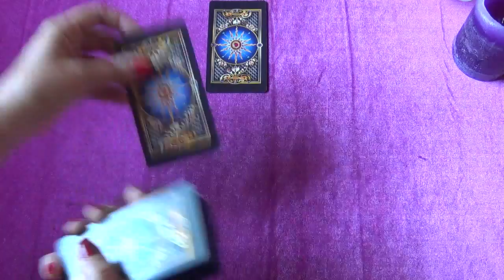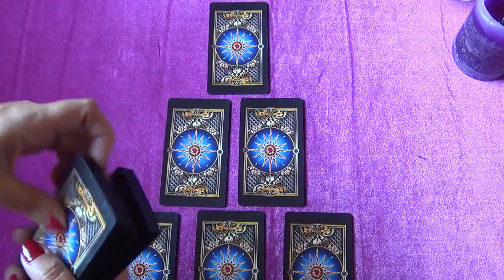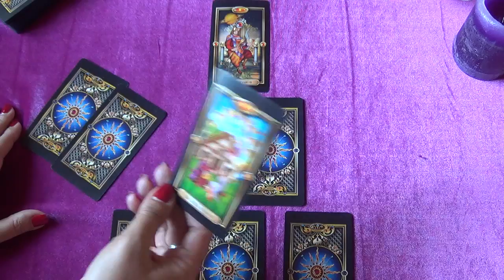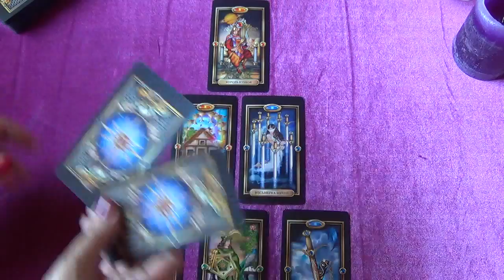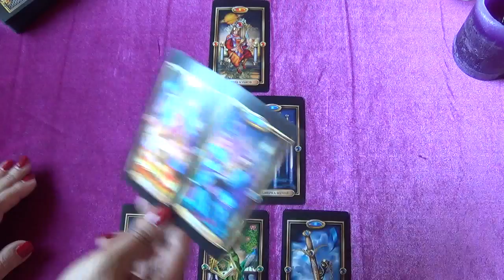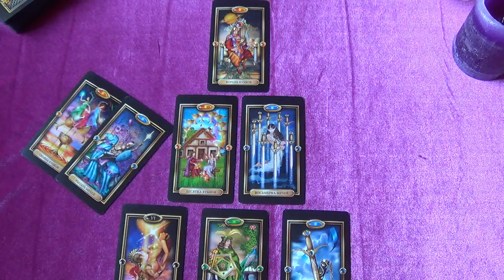Козерог, гороскоп Таро на Июль 2017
В раскладе использовано Золоченое Таро (Чиро Маркетти и Барбара Мур).